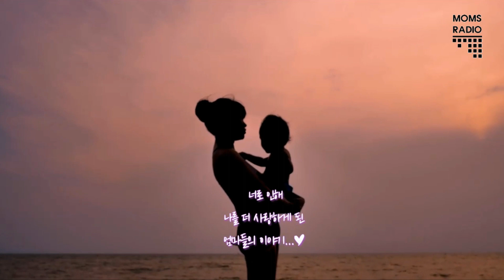지금 당장 벗어나야 하는 관계 : 드라마트라이앵글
엄마가 되었지만,
아직 상처로부터 자유롭지 않은
엄마들을 위한
인간 관계, 심리, 힐링 방송을

더 자세한 내용은 아직도사랑이라고생각해?